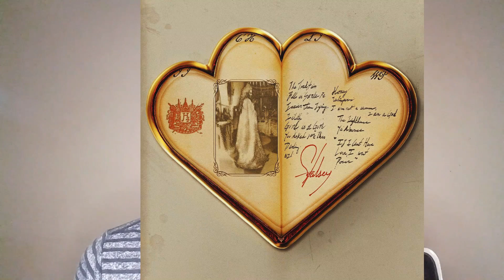Who TF needs therapy when i have- If I Can’t Have Love, I Want Power - Halsey album |REACTION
Halsey is back..let's see if it was worth it...

Normani feat. Cardi B – “Wild Side” Out Now!

What you can do to help others (courtesy of Amandabb)